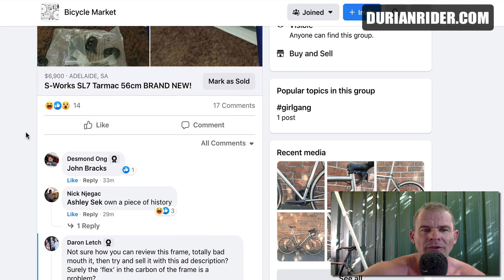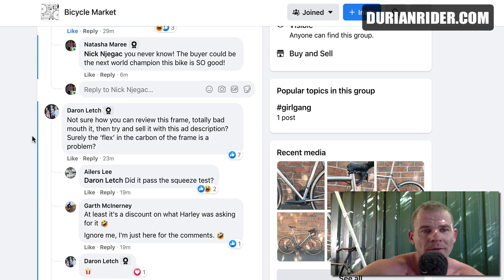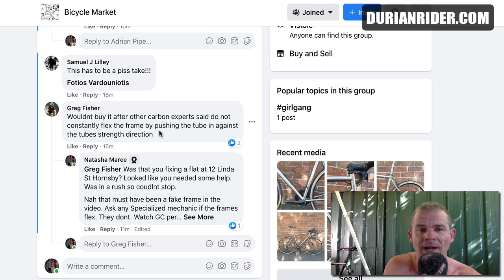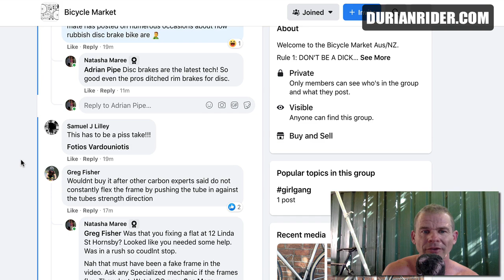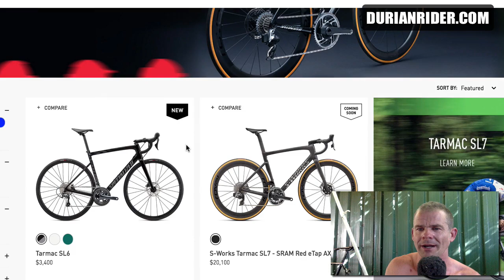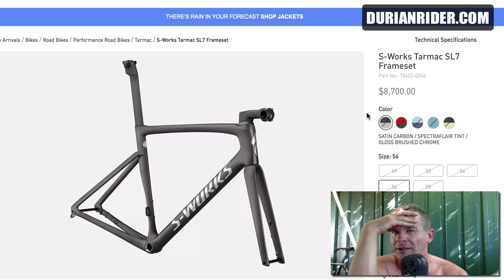SL7 S-Works Tarmac Market Value Post Recall Drama?